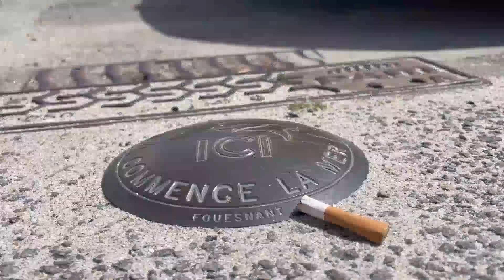À Fouesnant les mégots, c'est dans le cendrier !